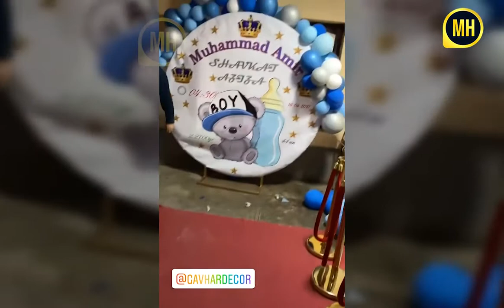Aziza Yoqubovaning qizi Yasmina ukasi Muhammad Amirga alla aytib berdi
Assalomu alaykum Бизнинг каналга хуш келибсиз,сиз бизнинг каналда сиз ёктирган актер,актириса,энг сара кушикчиларнинг хаёти ва ижоди хакида куйиб борамиз! Obuna bo'ling va biz bilan qoling!

Kanalimni rivoji uchun azgina bo'lsa ham qo'llab quvvatlab, o'z xissangizni qo'shvotganizga oldindan raxmat!

DIQQAT ! Siz Birinchilardan bo'lib Yangiliklardan Xabardor Bo'lmoqchimisiz? Unda Bizni Kanalga Obuna Bo'ling...
ENG SARA  VA QIZIQARLI VIDEOLAR ENG YUQORI SIFATDA FAQAT BIZNING KANALDA HOZIROQ BIZGA OBUNA BO'LING!!!